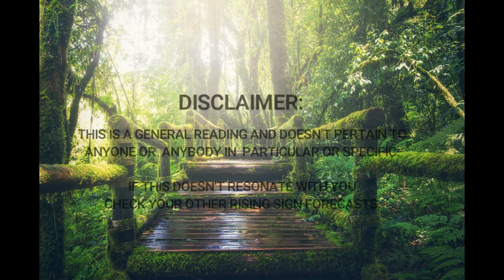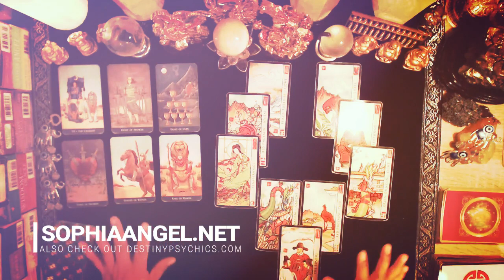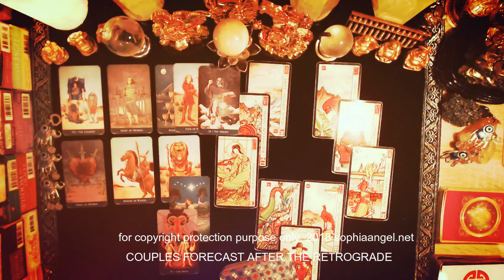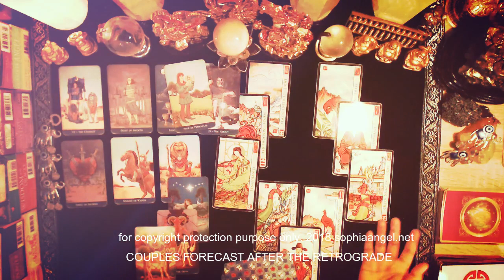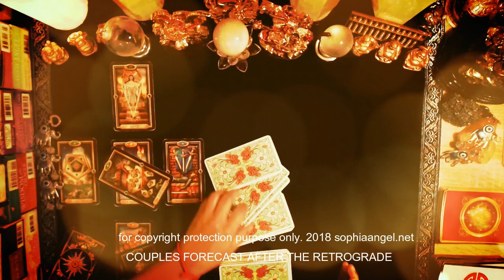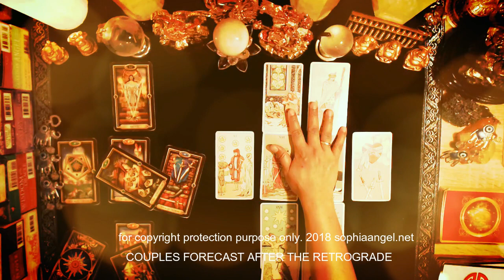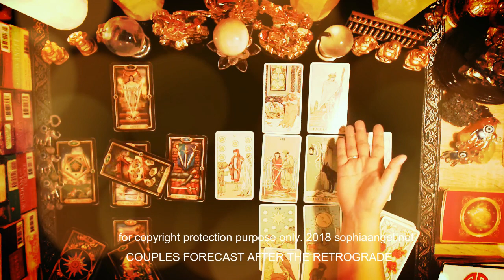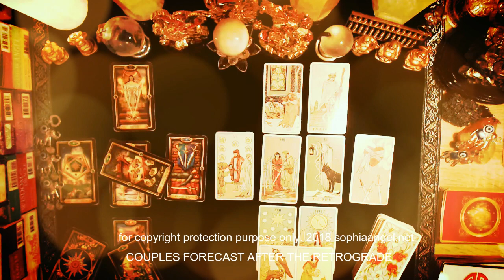TAURUS AFTER THE RETROGRADE FORECAST FOR COUPLES GROWING STRONGER